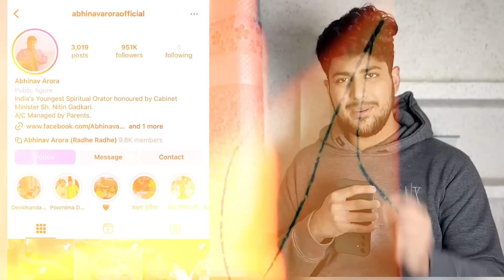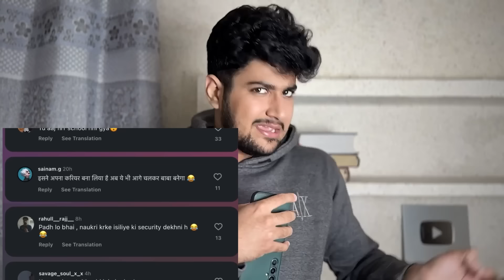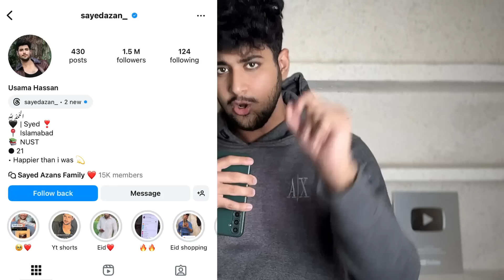Gobar King Ka Beta?? Gobar King👑 2.0 | Sayed Azan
Please note that the views expressed in this video are based on our personal opinions and observations. We encourage viewers to form their own opinions and join the discussion in the comments. This content is meant to raise awareness and foster conversation around social topics in an engaging, lighthearted way.